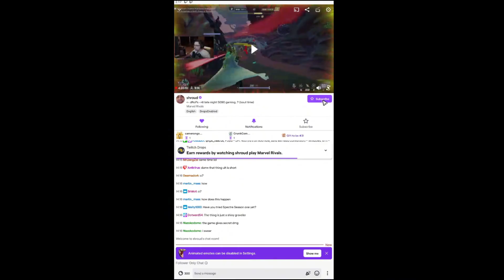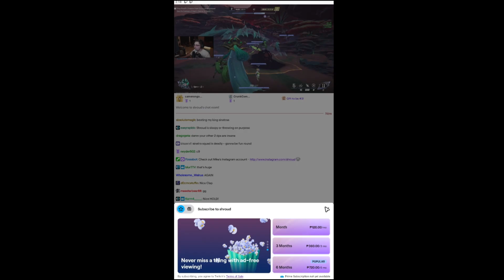How to Subscribe Using Twitch Prime on Mobile (Step by Step)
Want to use your free Twitch Prime subscription on mobile? Learn how to claim and apply your free monthly sub hassle-free.